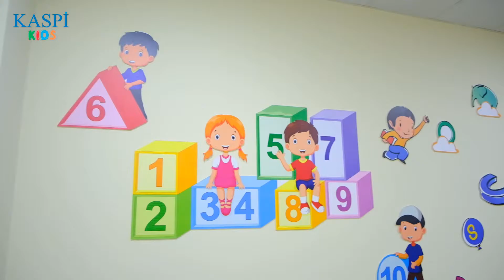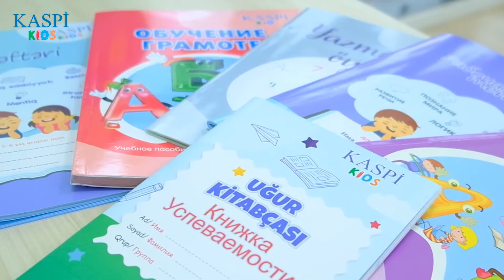Kaspi Nərimanov filialımızla daha yaxından tanış olaq!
Kaspi Təhsil Mərkəzi

"Kaspi" Təhsil Şirkəti olaraq biz inanırıq ki, sağlam, təhlükəsiz və firavan cəmiyyət yüksək təhsil sistemi ilə mümkündür. Vətəndaşlarımızın hər zaman biliklərini təkmilləşdirmək, təhsillərini davam etdirmək imkanı olmalıdır ki, cəmiyyətimiz inkişaf etsin, çiçəklənsin. Kaspinin hədəfi Azərbaycan vətəndaşlarına yaşından asılı olmayaraq təhsil almağa, biliklərini genişləndirməyə, peşəkarlıq qabiliyyətlərini artırmağa imkan verən bir təhsil şirkəti kimi fəaliyyət göstərməkdir.

Milli dəyərlərə və beynəlxalq standartlara əsaslanan "Kaspi" Təhsil Şirkəti hal-hazırda vətəndaşlarımıza 3 istiqamətdə - "Kaspi" Təhsil Mərkəzləri olaraq 11 filial, 7 yerli nümayəndəlikdə, "Kaspi" Liseyləri olaraq 2 filialda və nəhayət "Kaspi" Uşaq Bağçaları olaraq 5 filialda xidmət göstərir.